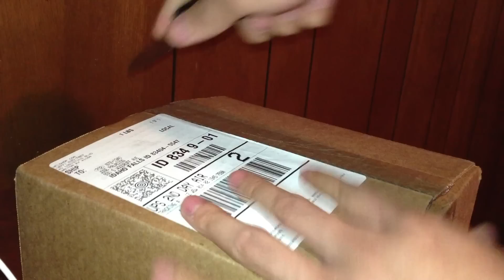New Era Oakland Raiders Tropicus 9FIFTY® A-Frame Snapback Hat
Me unboxing the NEW Men's New Era Oakland Raiders Tropicus 9FIFTY® A-Frame Snapback Hat